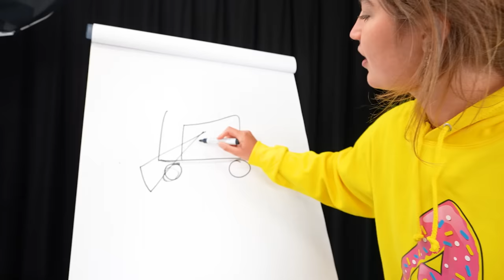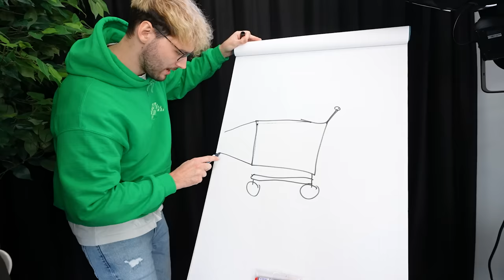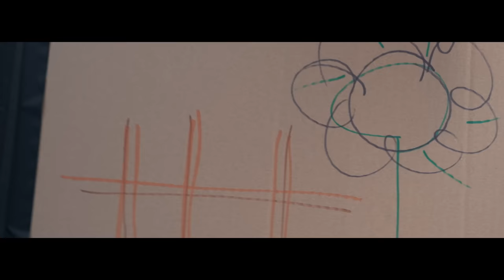MINI VS. XXL PAPPAUTO! (in REALLIFE)